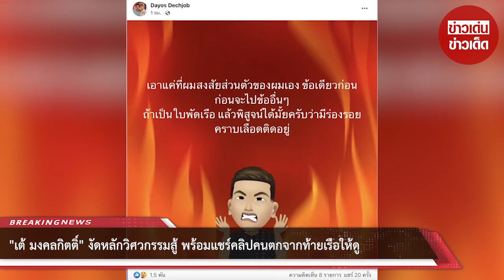ส.ส.เต้ งัดหลักวิศวกรรมสู้ พร้อมแชร์คลิปคนตกจากท้ายเรือให้ดู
วันนี้ 27 เม.ย. 65 "เต้ มงคลกิตติ์ สุขสินธารานนท์" หัวหน้าพรรคไทยศรีวิไลย์ เคลื่อนไหวผ่านทางเฟซบุ๊ก เผยว่า

***หลักวิศวกรรม***

ถ้าเรือเดินหน้า ใบพัดจะดูดน้ำจากหน้าออกไปด้านหลัง

ถ้าถอยเรือหลัง ใบพัดจะดูดน้ำจากด้านหลังไปด้านหน้า

ถ้าตกเรือด้านหลังขณะเรือไปแล่นไปด้านหน้า ความเร็วเรือคงที่ เรือจะไปด้านหน้าความเร็วสม่ำเสมอ วิ่งไปข้างหน้า เมื่อคนตกเรือ คนจะมีความเร็วช้ากว่าเรือ ในลักษณะ สวนทาง ดังนั้น การตกลงน้ำหลังเรือจะมีลักษณะ เป็นแบบโปรเจ็คไตล์ ทำให้การตกด้านหลัง เรือวิ่งไปด้านหน้า ยากมากที่จะโดนใบพัดเรือ เพราะเรือวิ่งออกห่างจากตัวคนไปข้างหน้า